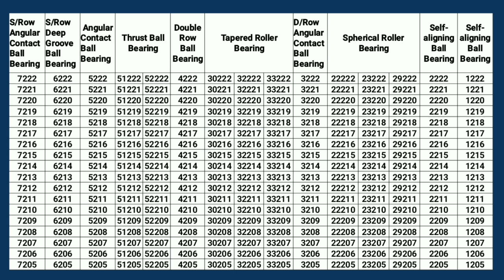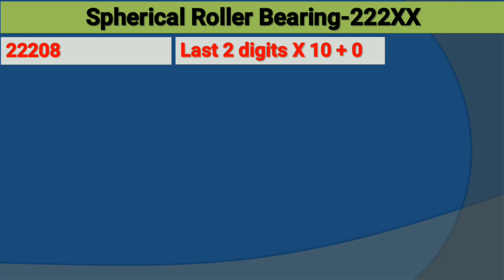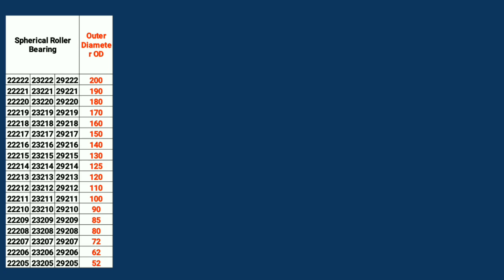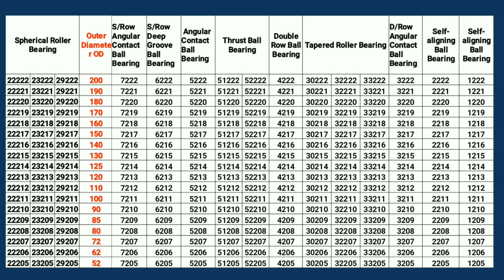Bearing Outer Diametre Calculation Formula | Bearing OD | Bearing Types | spherical roller bearing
link for medium series bearing od in also given below

In this video, we will learn to calculate outer diametre (OD) of  entire types of bearing of light  series being commenly used in industries.
This is a first time od calculations formuIa related video for light series bearings which is never uploaded in youtube yet.
It is hoped that it will informative to all my friends
 /viewers